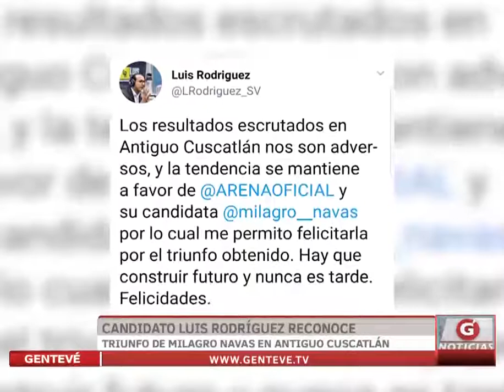Luis Rodríguez reconoce triunfo de Milagro Navas